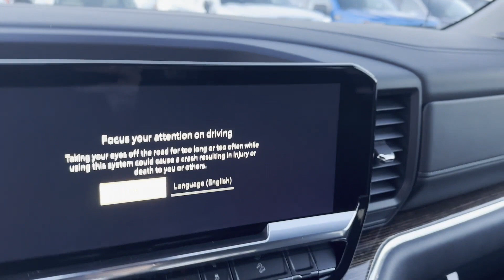2024 GMC Sierra 1500 Elevation Leesburg, Manassas, Winchester, Sterling, Frederick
Country Buick GMC of Leesburg is located 326 E Market St, Leesburg, VA 20176. We are your top choice when it comes to new and used Buick GMC vehicles in Leesburg, Manassas, Winchester, Sterling, Frederick, Virginia!

2024 GMC Sierra 1500 Elevation 3GTUUCE87RG161119 Video

With our large new Buick GMC inventory, we have the perfect new car, truck or SUV to fit your needs.

Are you in the market for a brand-new car, truck or SUV? Take a look at our new vehicle specials below to find a great model to take home at a special price

With our large pre-owned inventory, we have the perfect car, truck or SUV for you!

This 2024 GMC Sierra 1500 Elevation 3GTUUCE87RG161119 is full of phenomenal features such as:

Thank you for considering Country Buick GMC of Leesburg as your premier Virginia Buick GMC dealer. We look forward to helping you with all your new car needs!